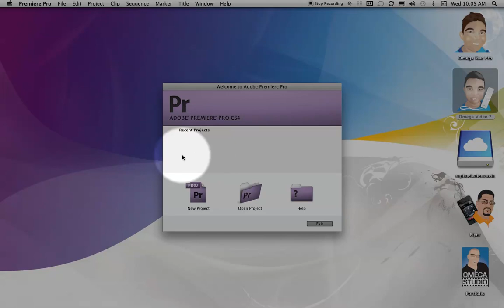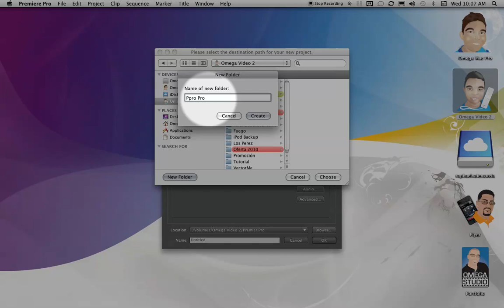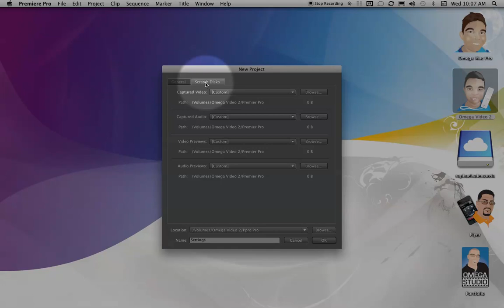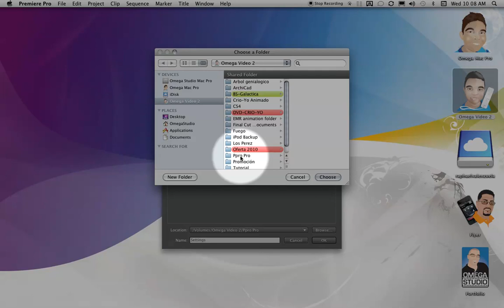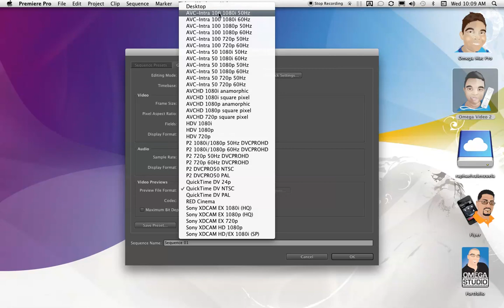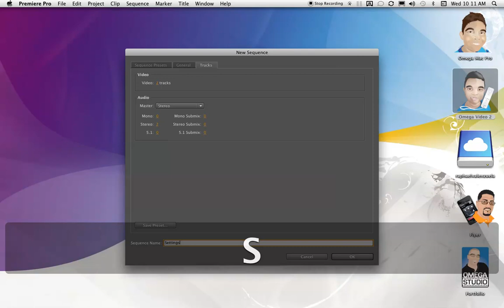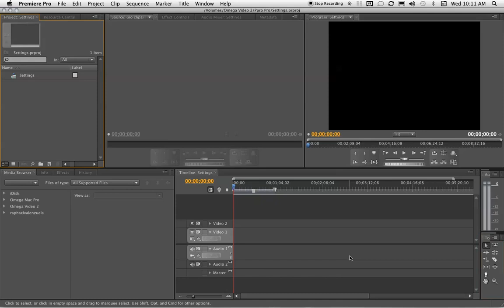Aprenda Premier Pro CS4 en Español - Chapter00.mov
Aprendamos juntos Adobe Premier Pro CS4 en Español